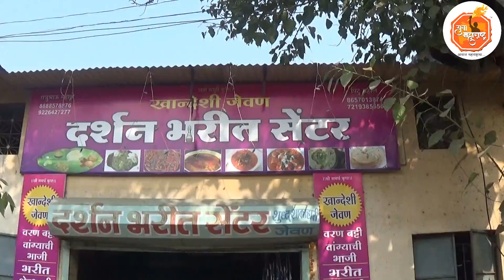DARSHAN BHARIT CENTRE